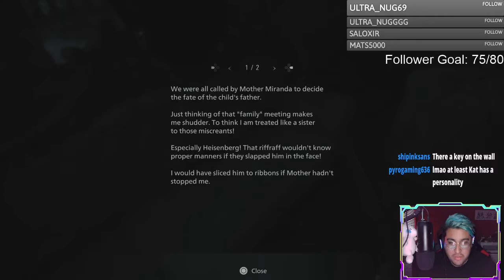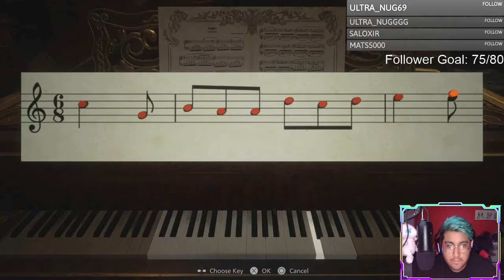DEFEATING THE DIMITRESCU FAMILY // Resident Evil 8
We made our way through Dimistrecu castle and fought tooth and nail all throughout! Were we successful? Let's find out!

Catch me live over on Twitch!